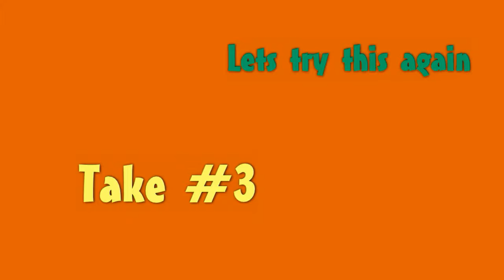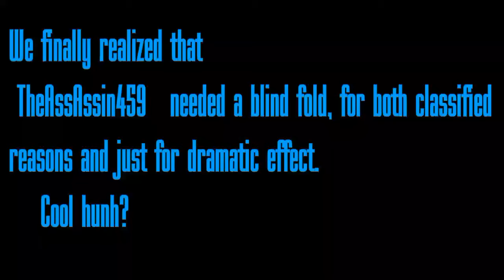The Unsponsoring Bloopers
Thanks !!